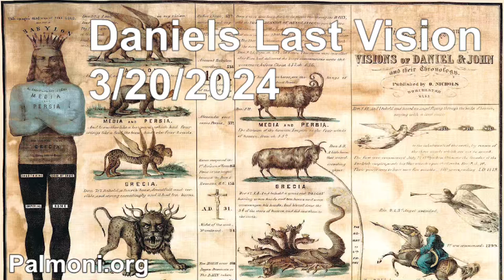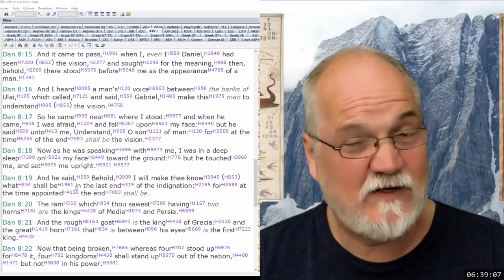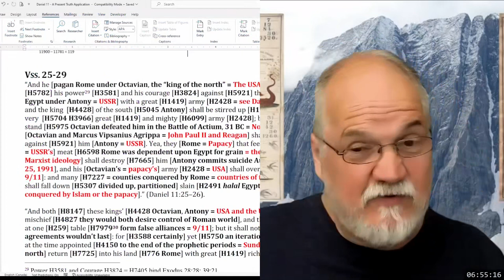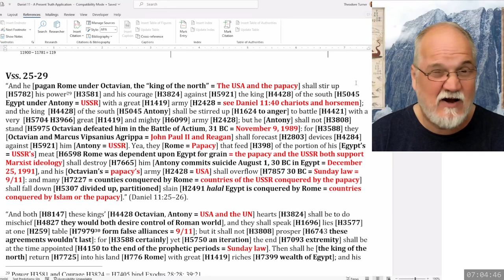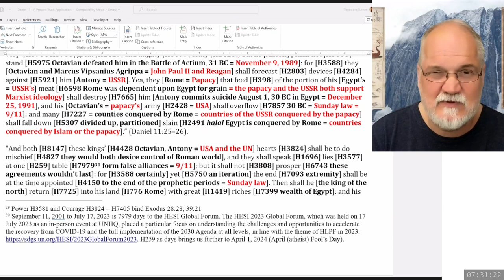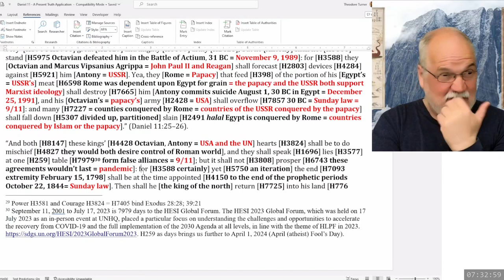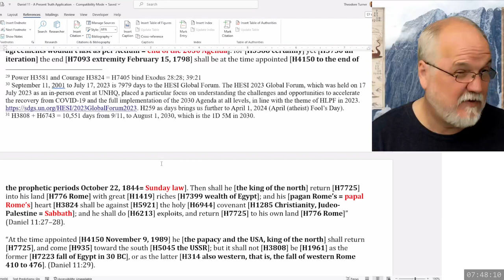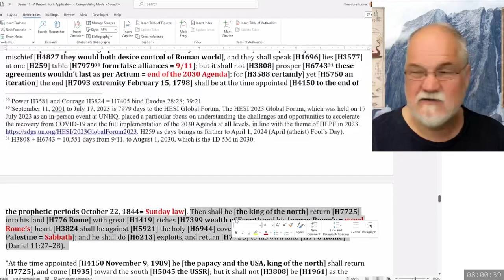2024 03 20 164. Daniel's Last Vision - Theodore Turner